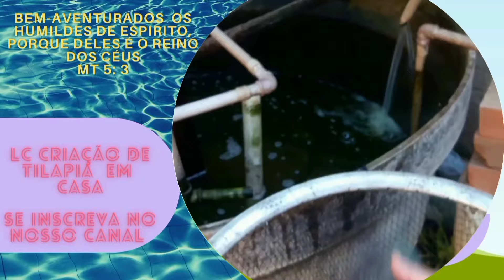Infelizmente aconteceu mais uma vez!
infelizmente mais uma queda de energia no sistema! Muita chuva,  bombas  travadas de máquina de lavar. Infelizm,ente,  não tive muito o que fazer,  mas,  tivemos  perdas e ganhos com a graça de Deus. Tmj amigos!